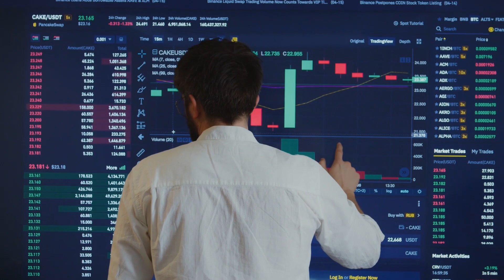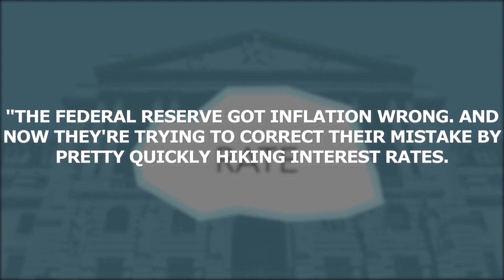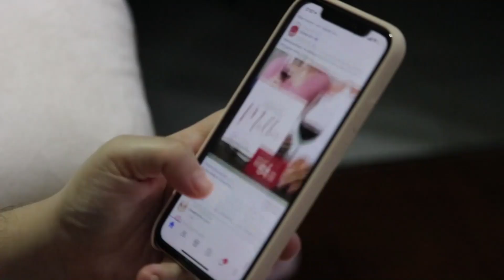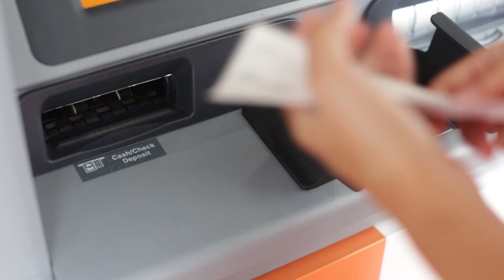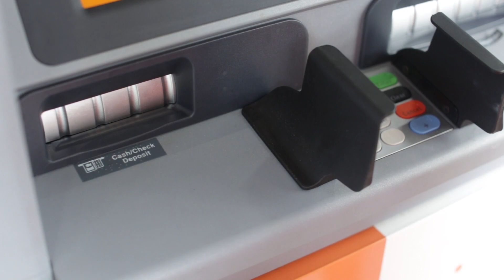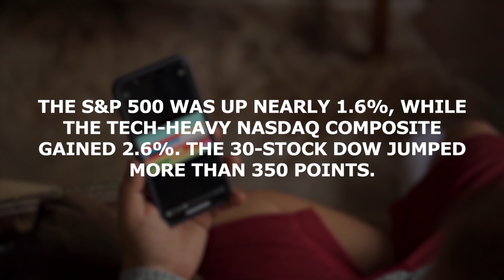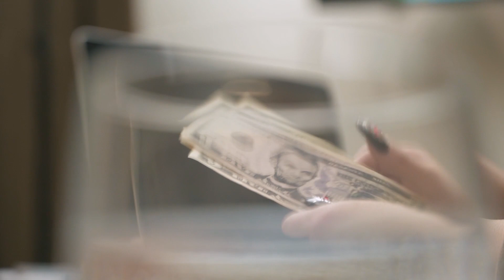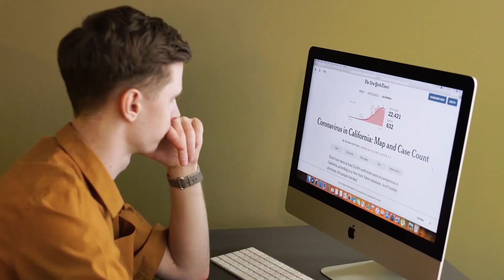The FED Just Reset the Market | Major Changes Explained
The FED just reset the market, major changes explained! The Federal Reserve on Wednesday, June 15,2022 launched its biggest broadside yet against inflation, raising benchmark interest rates three-quarters of a percentage point in a move that equates to the most aggressive hike since 1994 which massively impact the housing market. The Federal Reserve has hiked its benchmark interest rate by 0.75%. Stocks climbed higher after Powell left the door open for another 75 basis point rate hike. Aggressive Fed welcomed by some on Wall Street. How has it affected the crypto-industry?

Timestamps:
00:00 Brief Video
00:27 Introduction
00:59 Federal Reserve Update
01:34 Jerone Powell and FED
03:30 Mortgage Rates
05:00 Interest rates
06:45 Inflation
08:38 Aggressive Fed welcome at wall street
10:50 Outro